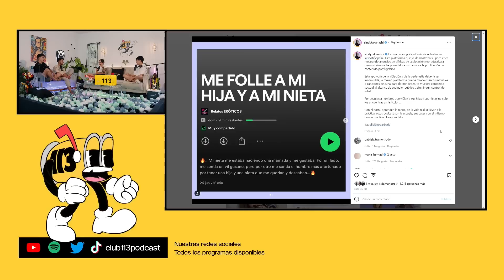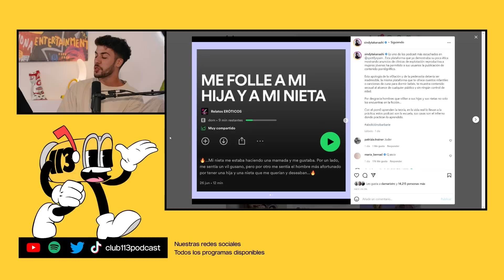El PEOR PODCAST de SPOTIFY | CLUB 113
Club 113 es un podcast de Team Heretics presentado por Goorgo, Nil Ojeda y Werlyb.

Obviamente, Team Heretics no se hace responsable de las opiniones vertidas por los invitados en el programa.